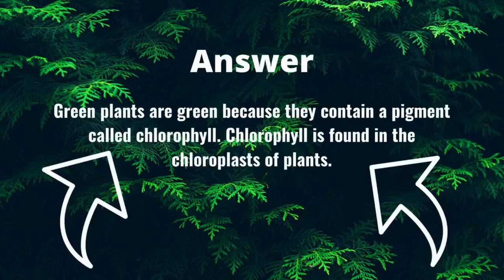Why Leaves Generally Look Green - Quick Facts - Sugar TV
Why Leaves Generally Look Green

Green plants are green because they contain a pigment called chlorophyll. Chlorophyll is found in the chloroplasts of plants.